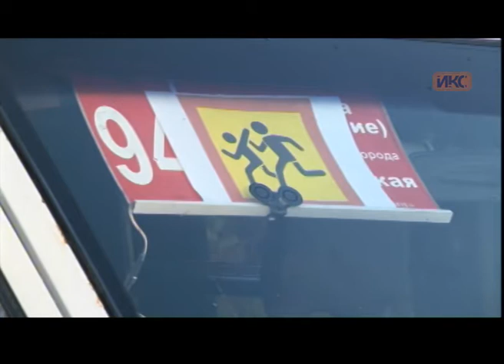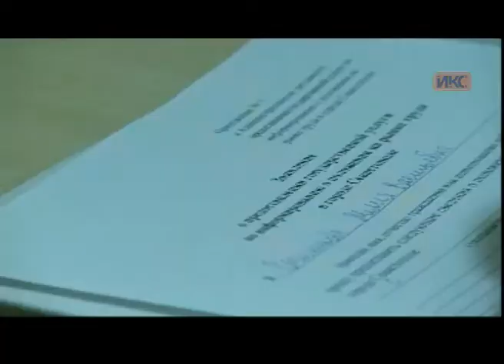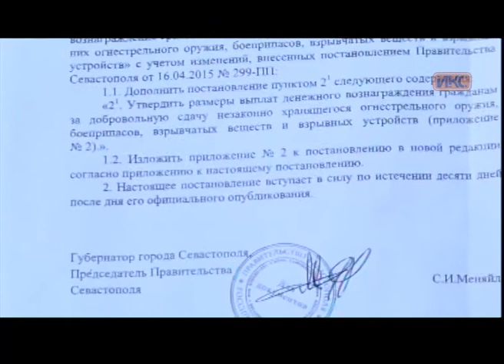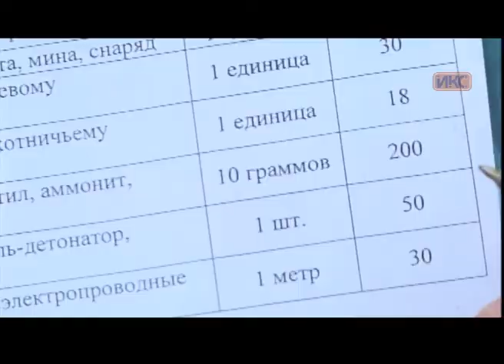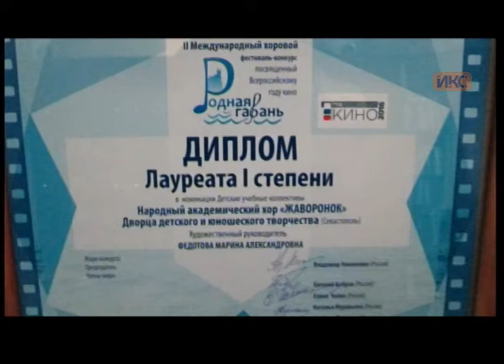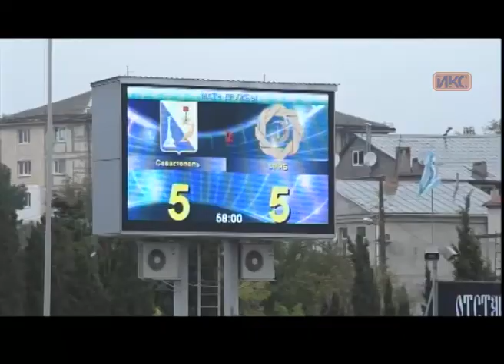Выпуск новостей от 17 октября (19:00)